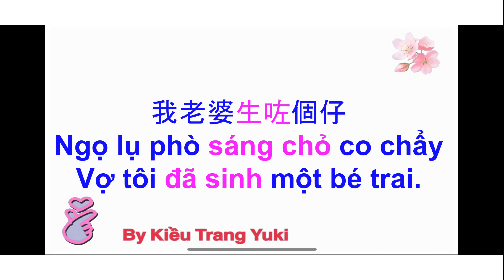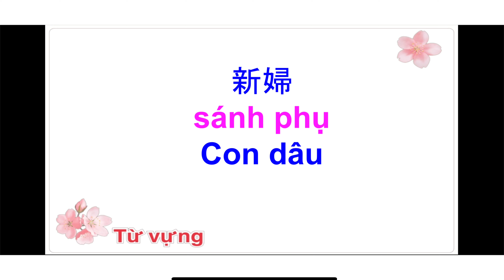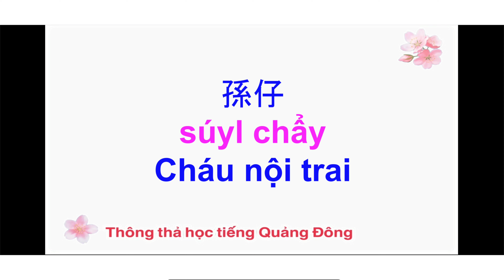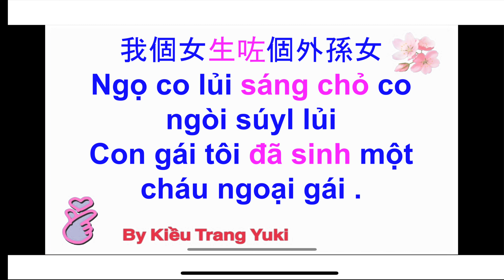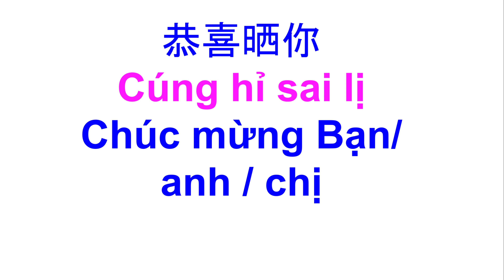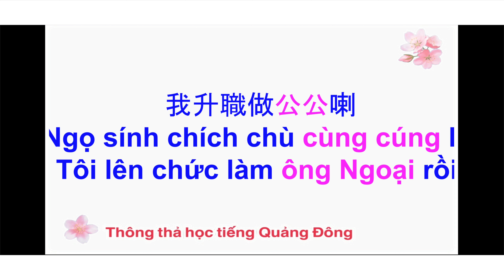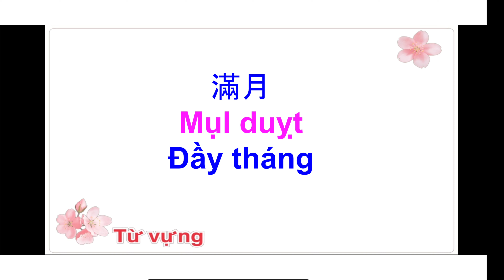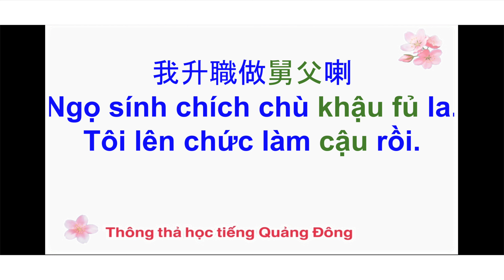Thông thả học tiếng Quảng Đông 593: TỪ CÂU THÔI NÔI, ĐẦY THÁNG-￼滿歲滿月